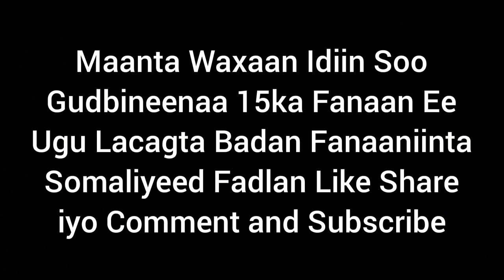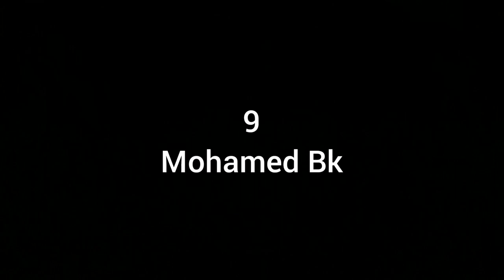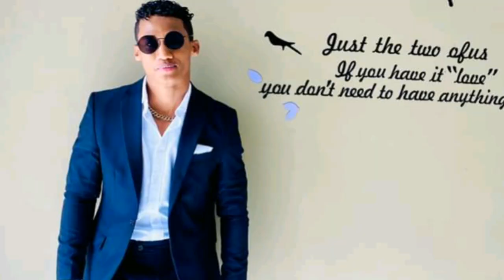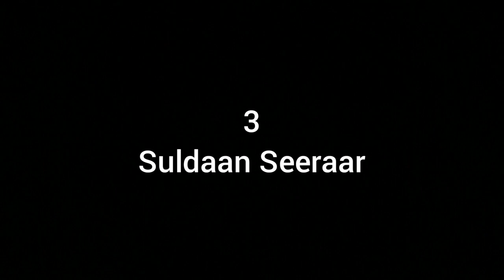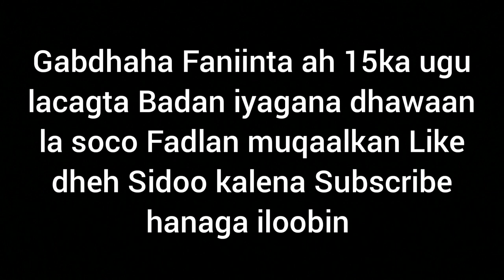XAQIIQ: Daawo 15ka Fanaan Ee Ugu Taajirsan Fanaaniinta Somaliyeed